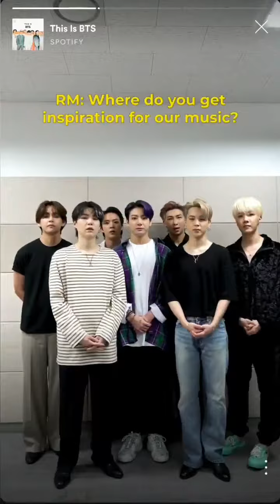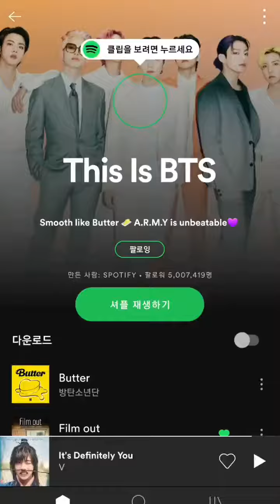BTS video Message on Spotify 😍😍💜💜💜